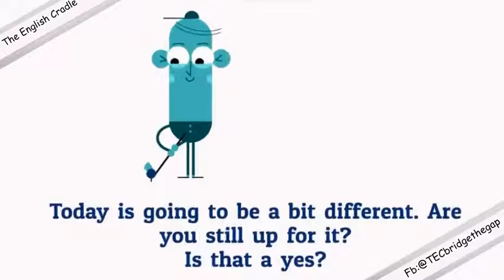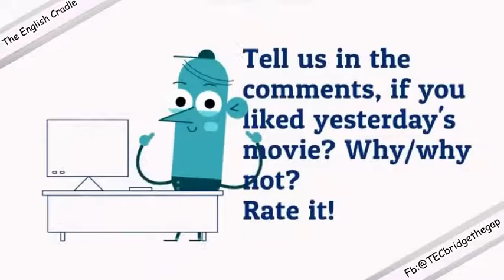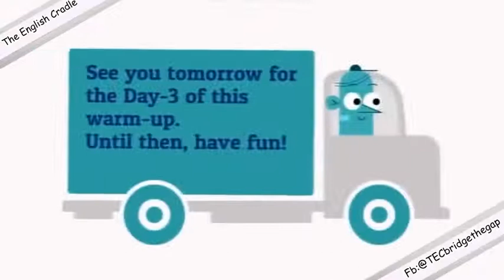7-Day English Improvement Course: Day 2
7-Day English Improvement Course is a warm-up session before the heavy, full-fledged learning. This course will help you to improve your grammar, vocabulary, writing, reading- the whole English extensively.
to get a daily dose of vocabulary.